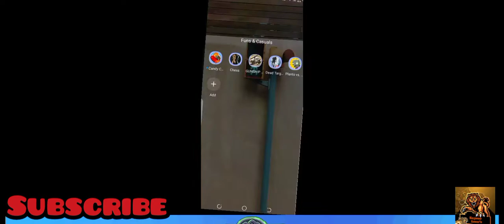Plant vs Zombie hacked version || Night level || Unlimited suns and coins || Part 2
Plant vs Zombie hacked version Night level Unlimited suns and coins

In this vedio you will watch and enjoy hack mode of one of famous play game called as Plant vs Zombie 1 This is a totally hacked game hope you will enjoy ...You will see in this vedio that I have billions of gold coin .

Night level completed in 20 min .. Unlimited suns and coins